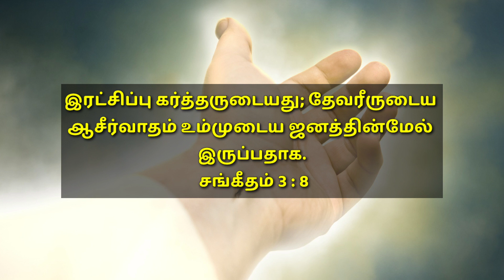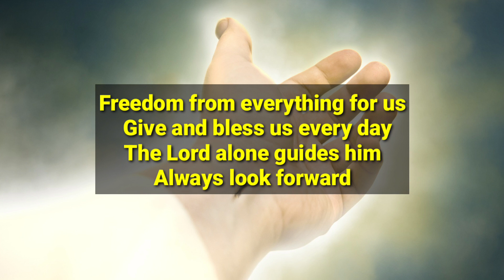TODAY BIBLE VERSE | February 04 | With Jesus